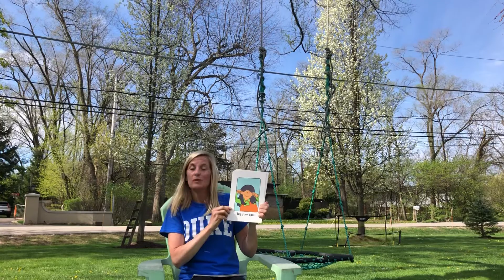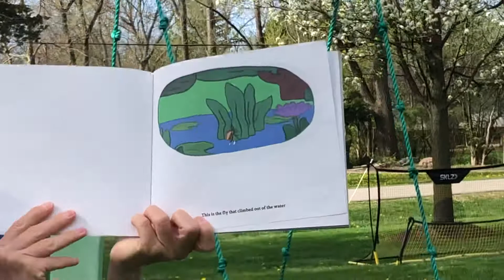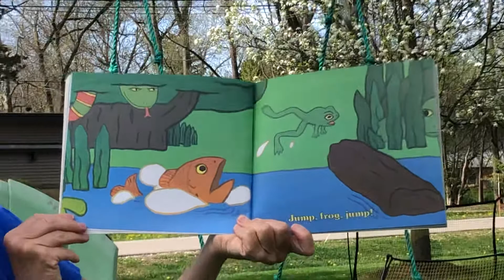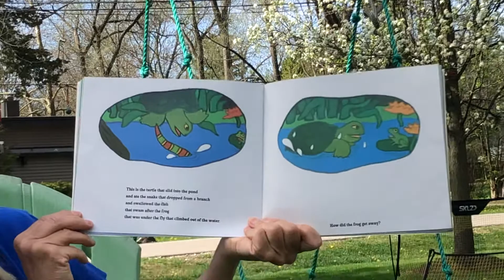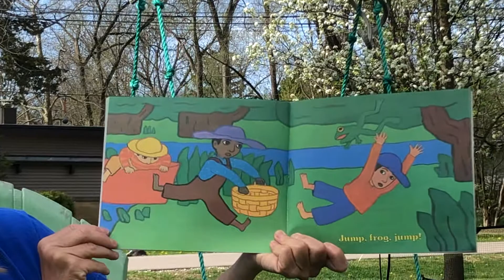Friday Friends 5/8/20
Healthy Hearts